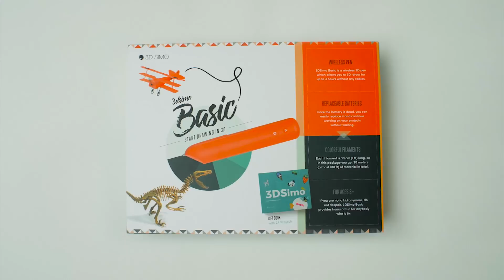PIZZA TERRORIFICA para BROMAS - Cómo se hace | Te Digo Cómo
En este vídeo de TDCSH te enseñamos a fabricar una original caja de pizza sorpresa para gastar bromas a tus amigos. Aprende cómo hacer este curioso invento con el que sorprenderás a todo el mundo.
Mucha gente le tiene fobia a las arañas, y esta manualidad contiene una enorme, a la que se iluminan los ojos (reciclando unas luces de navidad) y además vibra. En Te Digo Cómo Se Hace nos encantan las bromas, aquí abajo te dejamos el enlace a los otros vídeos de esta temática.Sorprende a sus seres queridos con una herramienta creativa para todos.